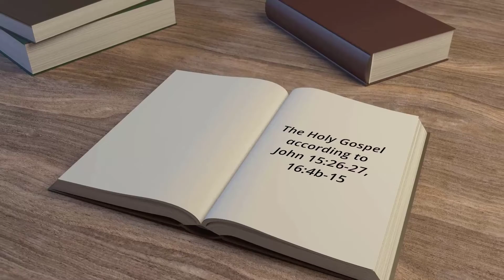05 23 2021 - Day of Pentecost